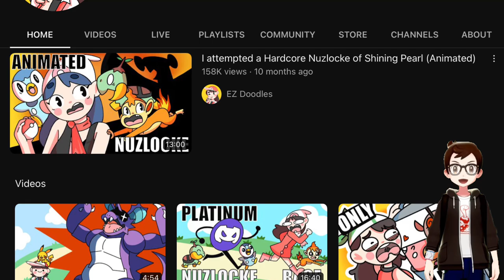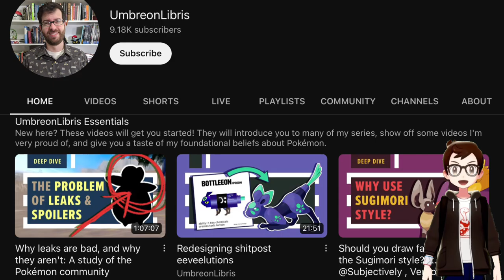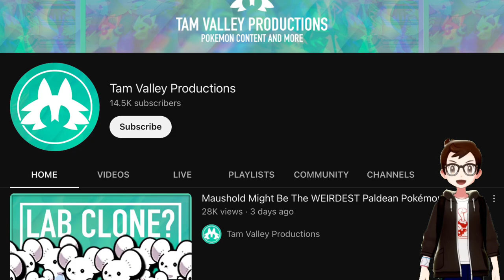GatorEX Wants to Battle!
Thank You, @BirdKeeperToby for tagging me!

[Want to send me letters or Pokémon cards?]
GatorEX